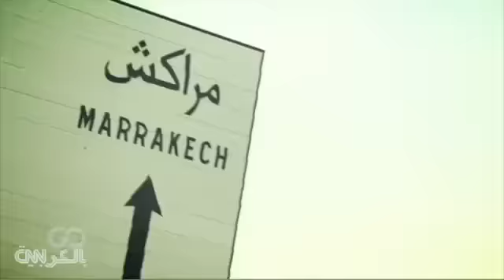Lahcen Haddad: Dépénalisation de l’homosexualité